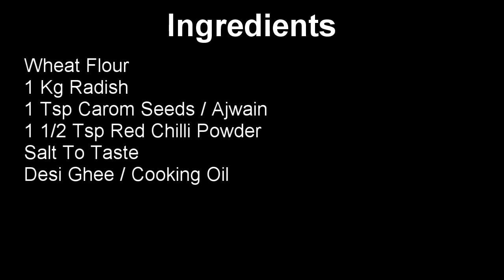Mooli Paratha (Radish Stuffed Bread)- मूली का पराठा - पुरानी दिल्ली जैसा